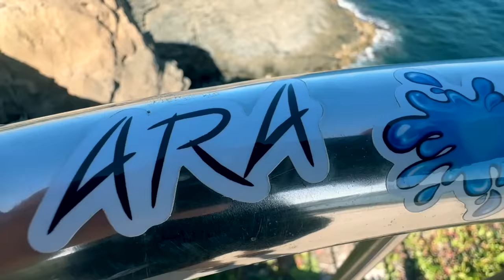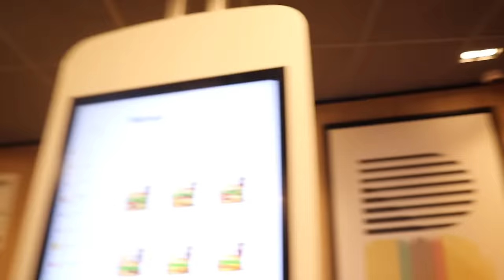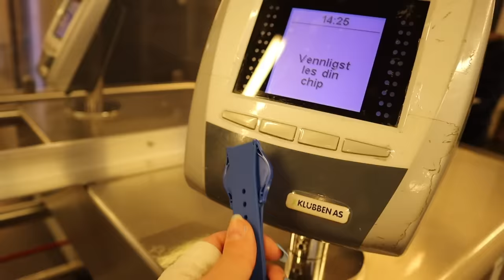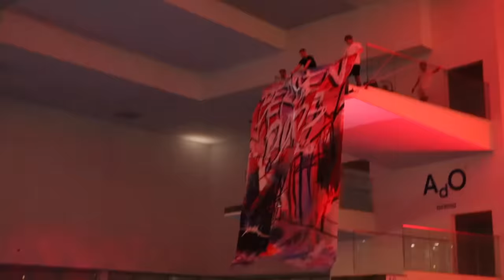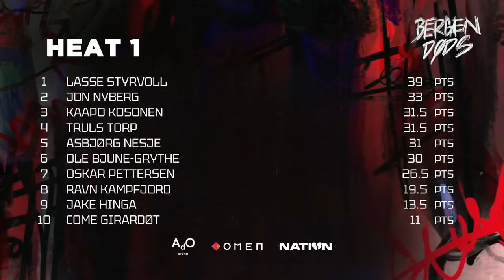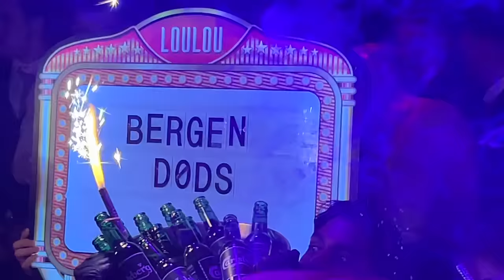PARAS KARTSA VOITTAA 2500€!! Bergen Døds 5.0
Ara comeback!! 💙
3000 tykkäystä, niin tulee Nino vs Santtu kartsakisa! 🤝

Tilatkaa Nellan kanava 💙  @nellalipsanen